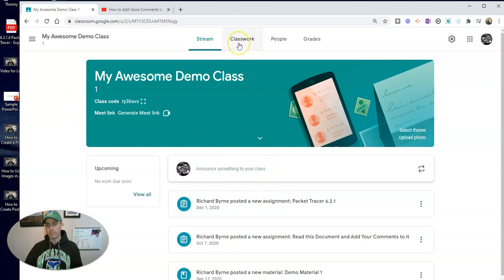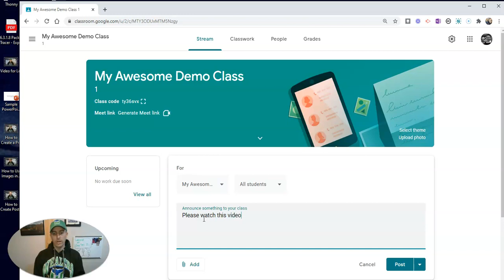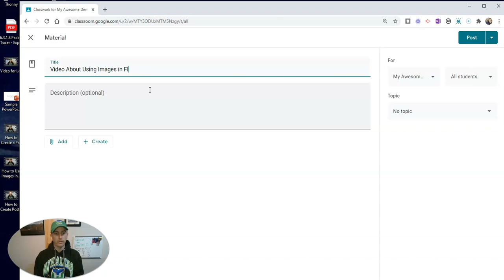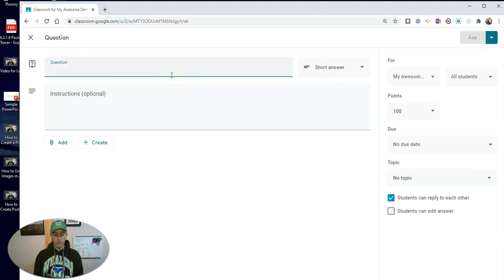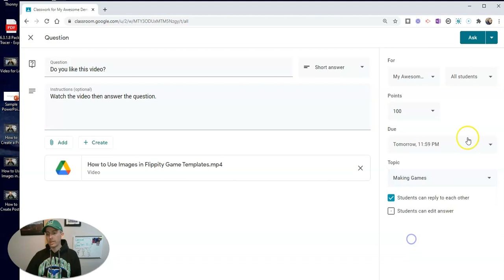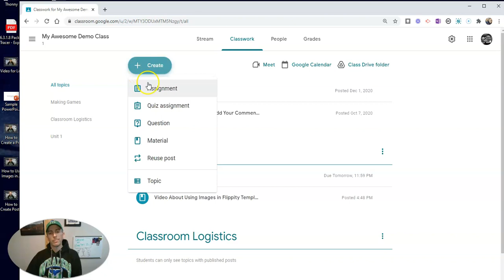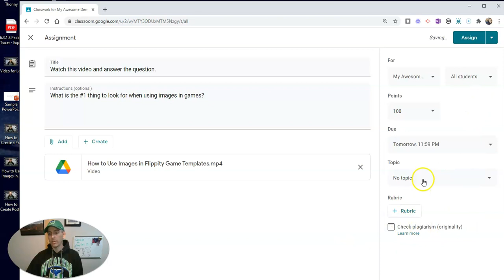How to Share Videos in Google Classroom Without Using YouTube